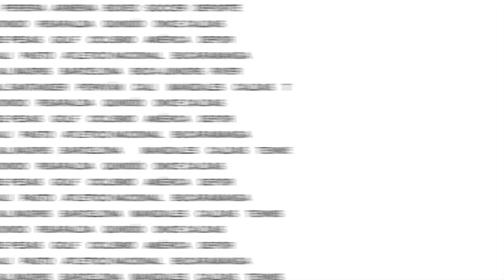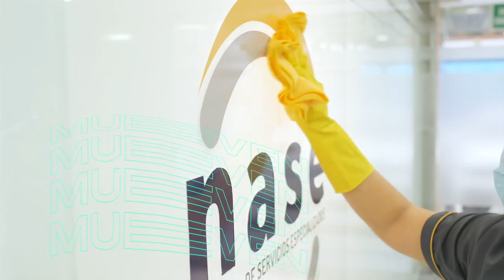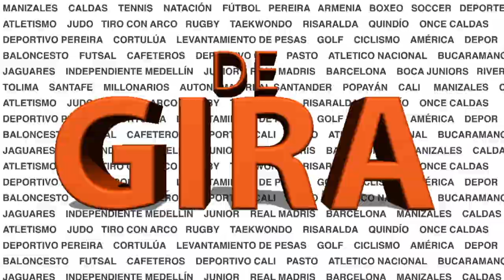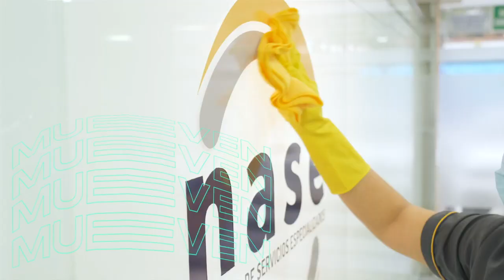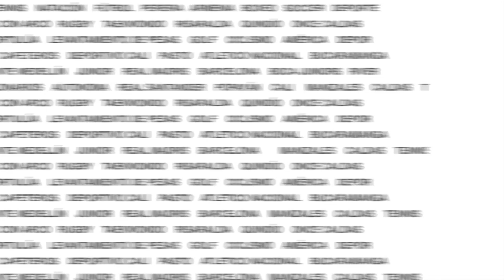EL CLÁSICO DEL SÁBADO LLENO DE NECESIDADES PARA AMBOS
Vea en DE GIRA a Matias Galasso, Rusbel Franco y Mauricio Trujillo hablando sobre la actualidad del Deportivo Pereira y el Once Caldas con miras al clásico cafetero del próximo sábado por la fecha 10 de la liga Bet Play Dimayor.